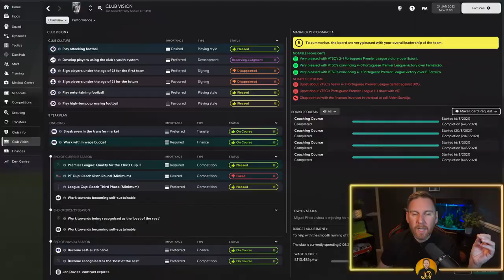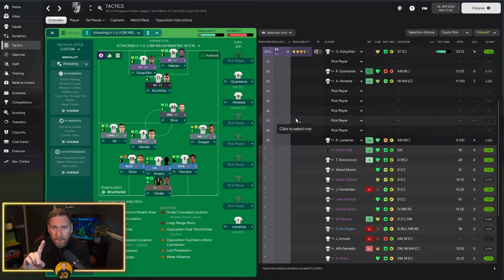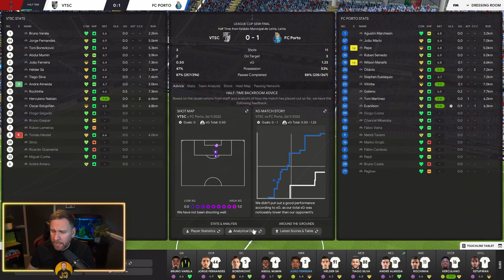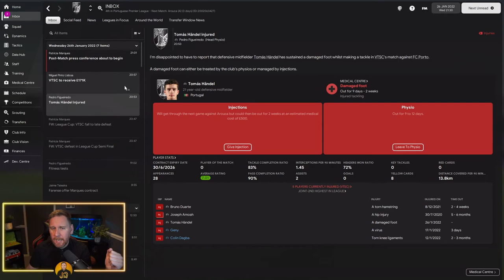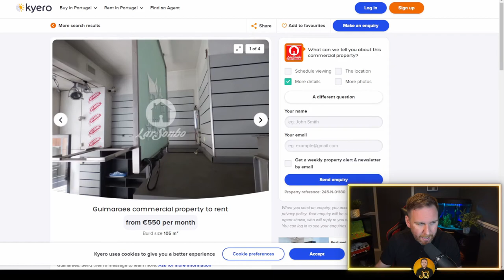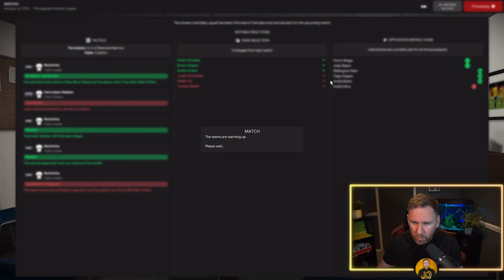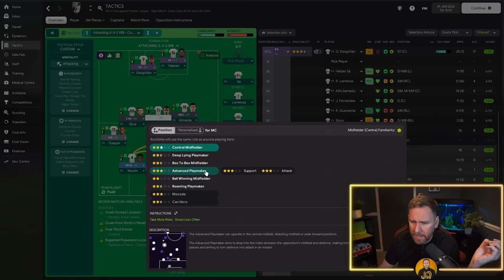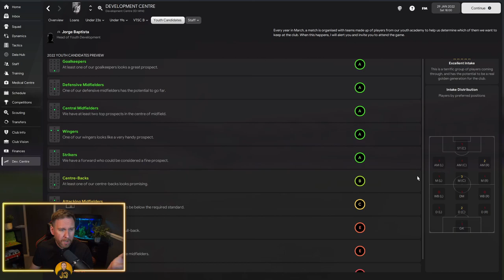FM22 Let's Play / Vitoria to Victory / Episode 4 / FOOTBALL MANAGER 2022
Today we continue our adventure with two games on camera, one of which is a cup game and the other a winnable league game, and do we need wins!!

We also buy our first business in today's episode, it's a little strange!

But if we're going to take over portugal, all with one club - Vitoria we need to build things up properly.  Today I'll show you some useful tips on how to analyse the performance of your team, players and form.  We tweak and change things until we're the best out there.

➜ TCS Skin
➜ Trophies Megapack

ABOUT ME

If you've read this far, you deserve a medal.  I'm Jonny, coming up to 40 and without any doubt having a midlife crisis.  I started this channel in June 2020 as a creative outlet following lockdown and it's been a source of joy and escapism throughout. FM21 was the first full year of content and that was a steep learning curve, I'd like to think I've learnt a great deal about the community and the world of YT.

I'm a Swansea City fan and also have a soft spot for Spurs, I literally live and breath football and have put waaaaay too many hours into FM before it was even called FM.

Thanks for reading you crazy bastards.

PC Specs

➜ Two big rectangle screens
➜ A PC box that lights up blue, I can change it but have lost the remote
➜ Dusty Elgato Stream Deck
➜ Sony A6000 that I bought to create memories for the family (hasn't left my desk)
➜ Wireless Mouse which is my greatest investment
➜ LED light that flickers, it knows that its being replaced soon, very soon...
➜ Corsair Keyboard that really needs a clean
➜ Cockapoo under the desk (thats a dog breed FYI)

00:00 Intro
00:34 Let's Recap on Form
04:07 GAME 1 Cup Game
13:12 Our First Business Venture
16:18 GAME 2 League Game
23:10 Let's See The Outro